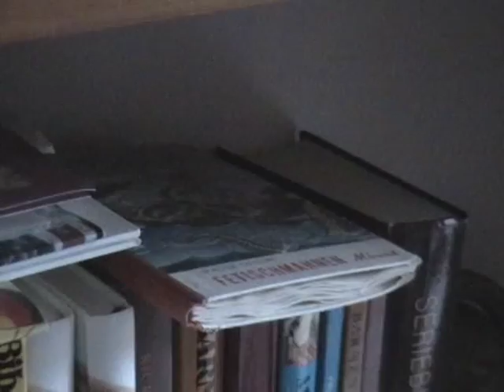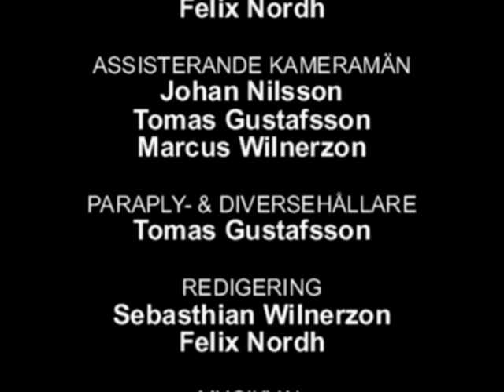Day of the Not-So Dead Living - Del 2 av 2 (Svenska)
Ett zombieanfall hotar den lilla fridfulla byn Tyringe. Kommer två halvkassa ninjas kunna stoppa dem?

En "långfilm" med manus, skriven och regisserad av Felix Nordh.